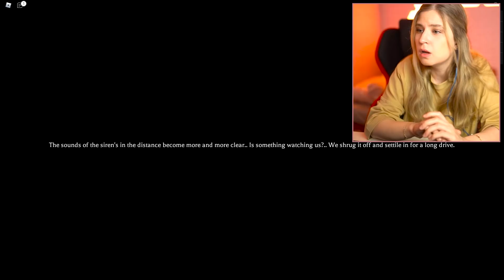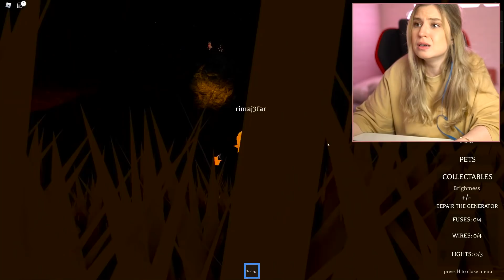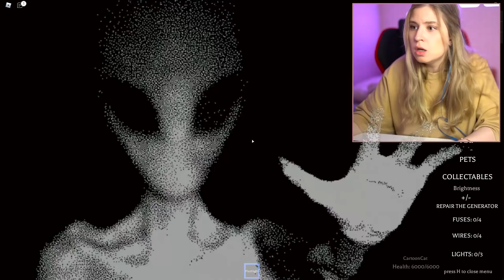ذهبت مع اصدقائي في اسوء رحلة في حياتي 😭هاجمنا رأس الصفارةالمرعب : Roblox